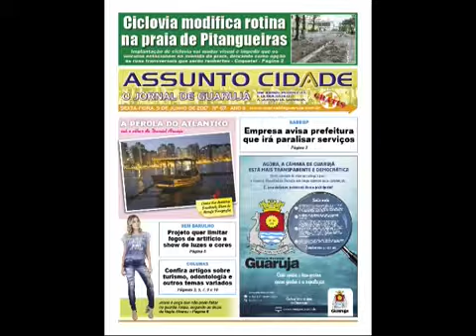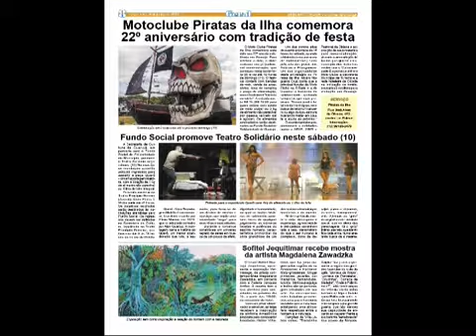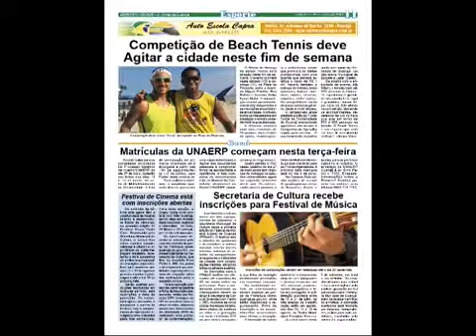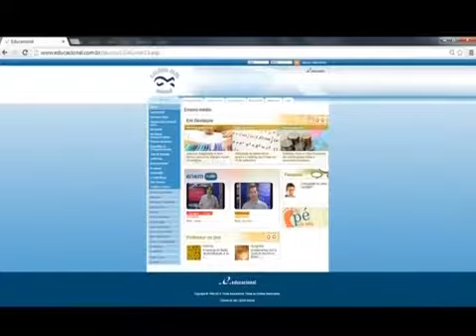Francis de Oliveira (Advogado - Especialista em Previdência) - Exibido em 13-06-2017